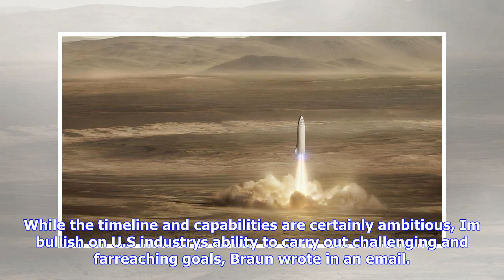Breaking News | Spacex plans rocket for moon, mars and ny-to-shanghai in 39 mins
Spacex plans rocket for moon, mars and ny-to-shanghai in 39 mins

This artists rendering made available by Elon Musk on Friday, Sept. 29, 2017 shows SpaceXs new megar...